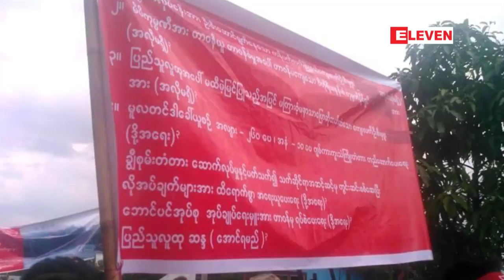ကန္ပလက္ၿမိဳ႕နယ္တြင္းရွိ ခၽြီစုမ္းတံတားတည္ေဆာက္မႈႏွင့္ ပတ္သက္ၿပီး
ကန္ပလက္ၿမိဳ႕နယ္တြင္းရွိ ခၽြီစုမ္းတံတားတည္ေဆာက္မႈႏွင့္ ပတ္သက္ၿပီး သတ္မွတ္အရည္အေသြးျပည့္မီျခင္း မရွိဟုဆိုကာ ေဒသခံ တစ္ရာေက်ာ္ ဆႏၵထုတ္ေဖာ္
ခ်င္းျပည္နယ္ေတာင္ပိုင္း ကန္ပလက္ျမိဳ႕နယ္အတြင္းရွိ ခၽြီစုမ္းတံတား တည္ေဆာက္မႈနဲ႔ ပတ္သက္ၿပီး သတ္မွတ္ အရည္အေသြးျပည့္မီျခင္း မရွိတဲ့အတြက္လုိ႔ဆိုကာ ေဒသခံ အင္အားတစ္ရာေက်ာ္က  ဒီကေန႔ ေမလ ၂၀ ရက္ ေန႔ မြန္းလြဲပိုင္းက ဆႏၵထုတ္ေဖာ္မႈ ျပဳလုပ္ခဲ့ပါတယ္။